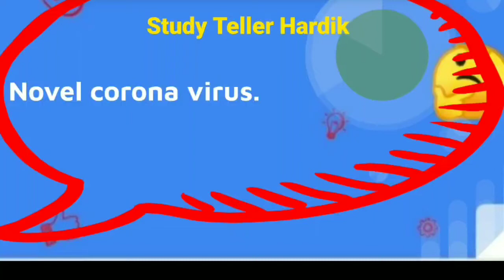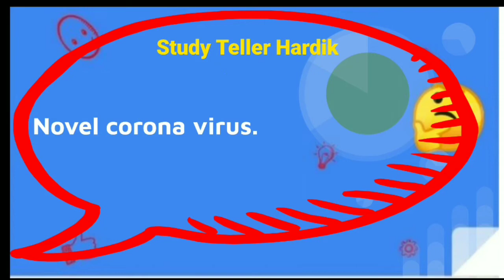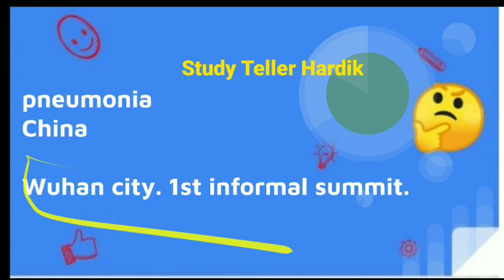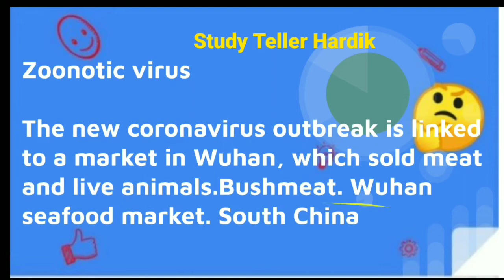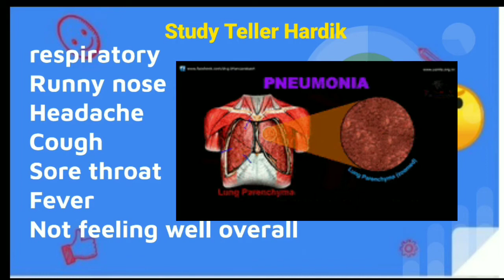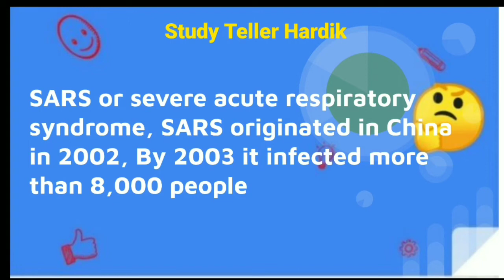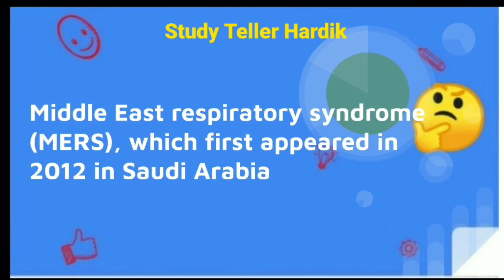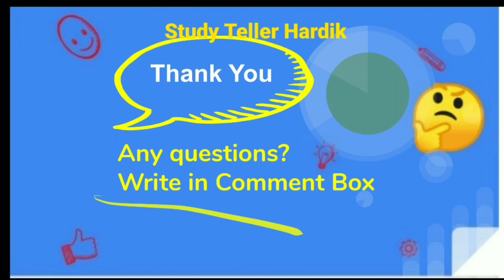Corona virus in depth analysis wuhan virus respiratory syndrom first case of corona virus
Coron virus impact
In depth analysis
Corina virus explained with graphics
Wuhan virus
Corona virus in india
Wuhan fish market. Bush meat explained
Corona virus in gujarati
Gujarati ma samjan